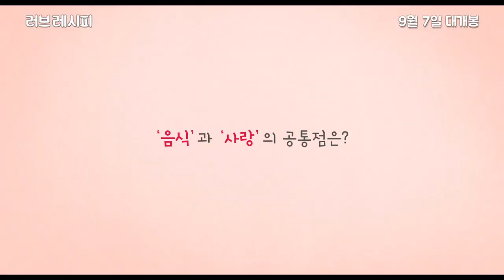[감자의 3류 비평] 러브 레시피 (にがくてあまい, Bittersweet, 2016) 메인 예고편